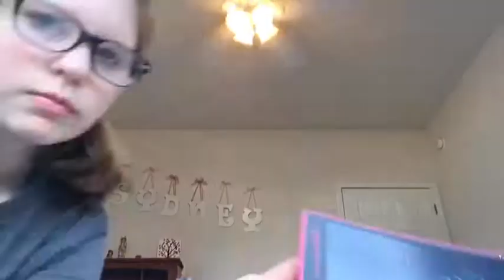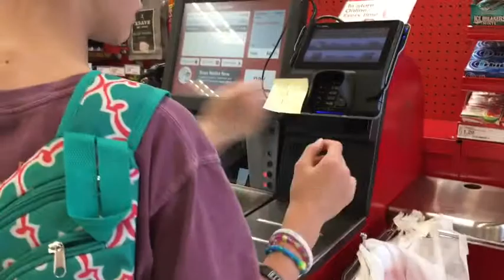our first vlog | brin berk and Syd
hey guys!
we hope you liked our first video and more will be coming!
•most of our videos will be vlogs
•we love y’all!
~brin berk and syd💕💕